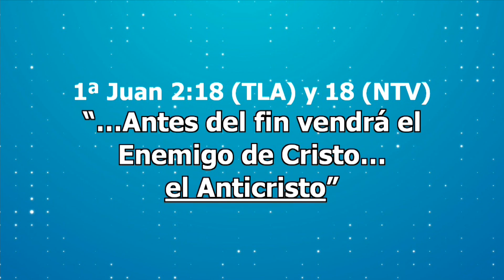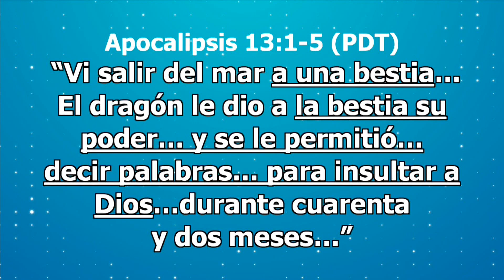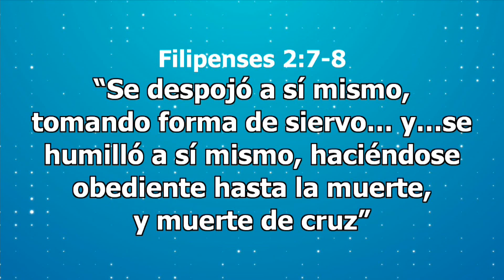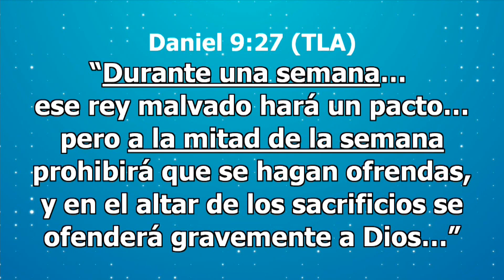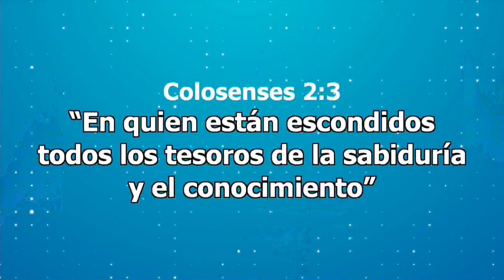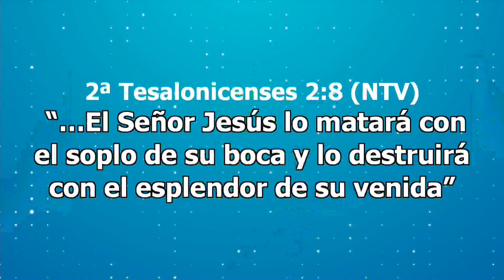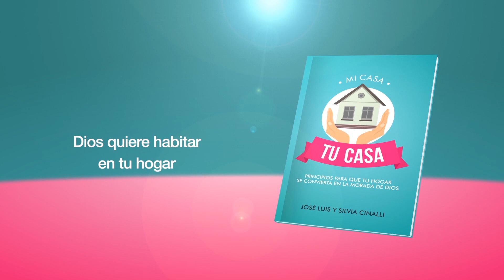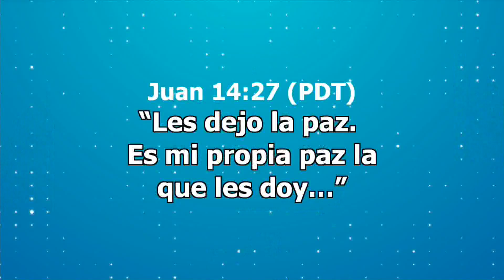José Luis Cinalli - El Anticristo - 23/06/19 (#1045)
El Anticristo - 23/06/19  (#1045)
Iglesia de la Ciudad - José Luis Cinalli
SITIO WEB Y LIBROS GRATIS